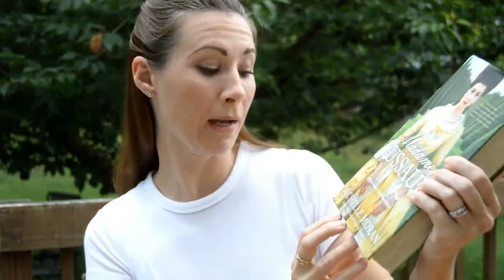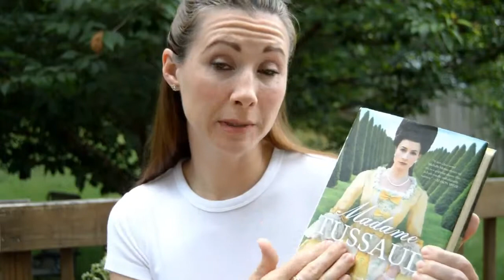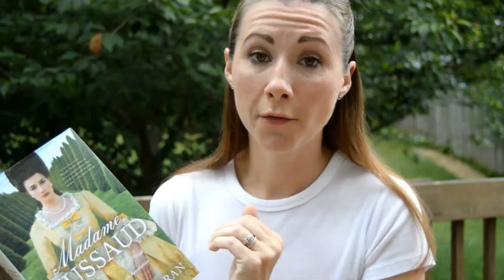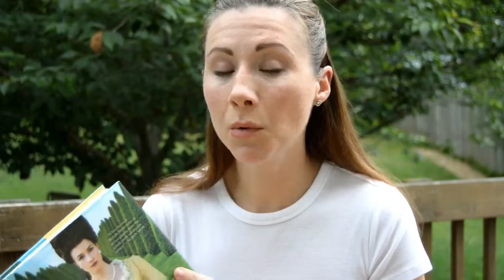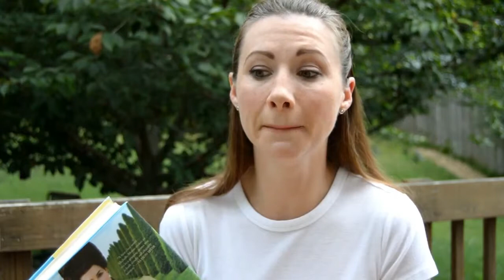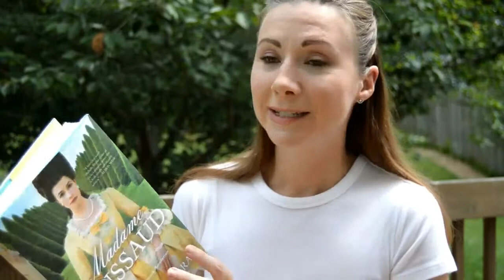Madame Tussaud Book Review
Here's my review of Madame Tussaud by Michelle Moran!  This is one of my all time favorite books, check it out!  Have you read this?  Is so, let me know what you thought!